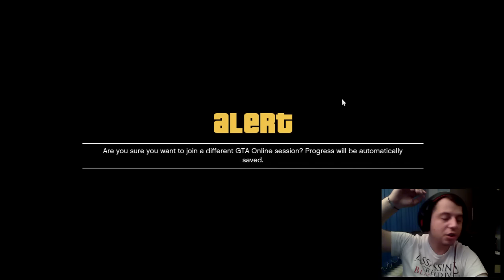LIVE #21 GTA V PREMIERA BRIGADA DIVERSE***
Astazi Marti asa acum am promis avem prezentarea jocului GTA V astept sa ne strangem cat mai multi din brigada si sa radem 2-3 ore :))

Astept comentariile voastre si sa va abonati pentru clipurile viitoare

Astept parerile voastre si comentariile foarte important!!!

Nu uitati sa va abonati pentru seriile urmatoare..

►► Goal 100 de Subscriberi ◄◄ lvl 1 bifat

►► Goal 500 de Subscriberi ◄◄ lvl 2 *Mentor* bifat

►► Goal 1000 de Subscriberi ◄◄ lvl 3 *Master* bifat

►► Remember to select 1080 HD◄◄

►►Nu uitati sa va abonati pentru urmatoarele serii◄◄

►Pc Specs:

• Lenovo 15.6'' IdeaPad Essential G510 Intel® Core™ i7-4702MQ

• Processor (6M Cache, up to 3.20 GHz)

• Placa video AMD RADEON R7 M265 - 2 GB Dedicati

• Capacitate de Stocare: 1 TB

• 8 GB RAM

► Casti Hama Fire Fighter

*Filmez cu Action Mirillis

* Corectie video program: Vegas

*Editare imagini: Snagit